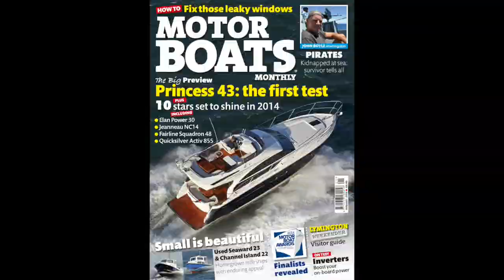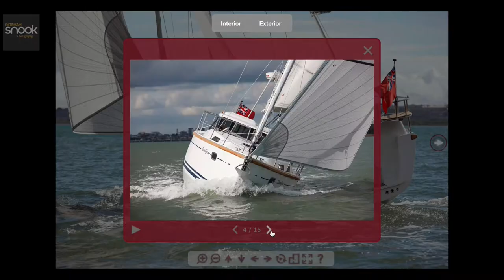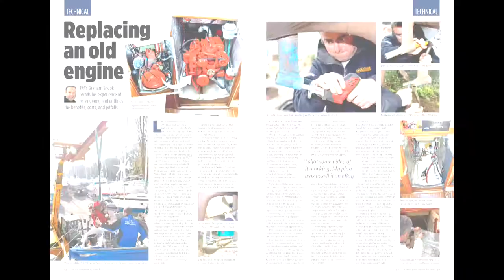Graham Snook Photography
I'll help you sell more. My work has been proven to help my clients find themselves more cusomers, whether that with photography, video, 360° high-resolution tours or a bit of everything.